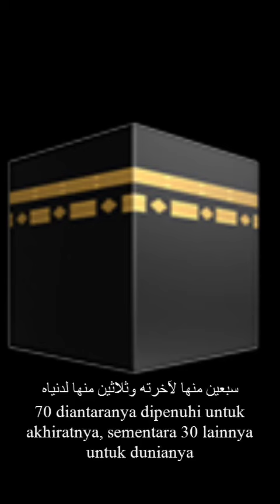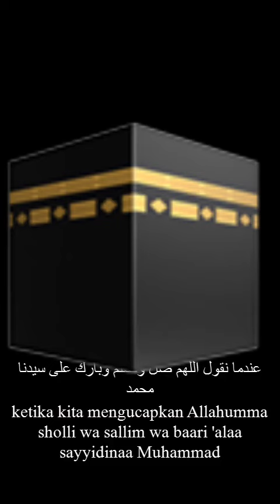EMPAT KEUTAMAAN SHALAWAT KEPADA NABI MUHAMMAD S.A.W.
Sholawat dan salm semoga tercurah kepada Baiginda Nabi Muhammad shalallahu'alaihi wasallam.